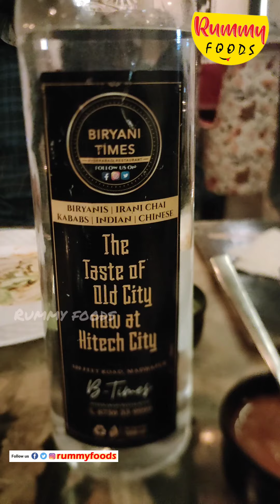Biryani Times lo Biryani 😲 Rummy foods